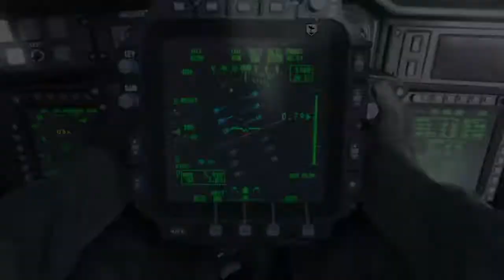HEADQUARTERS STOMPING - Modern Warfare BETA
*Small explicitness in the video* Enjoy the small gameplay of MW Beta. Had a ton of fun playing it this past weekend, and I'm excited to see the new groundwar gamemode next weekend. If you haven't preordered this game yet you need to! If your wanting to see more live action gameplay come check out the stream Catch more of me on twitter @glazeszn and follow the new esports org @DisownedEsports they have some big things coming so stay tuned! As always, stay fresh, PEACE!